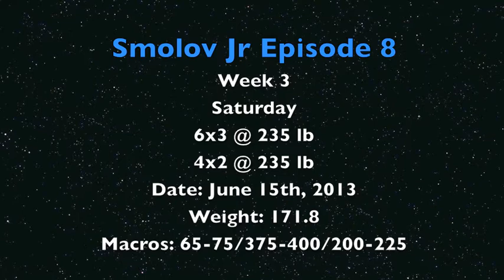Smolov Jr. Bench Episode 8 : 220x8x4, 235x6x3 & 235x4x2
My diet and exercise logs.